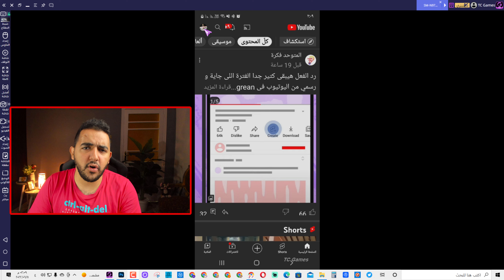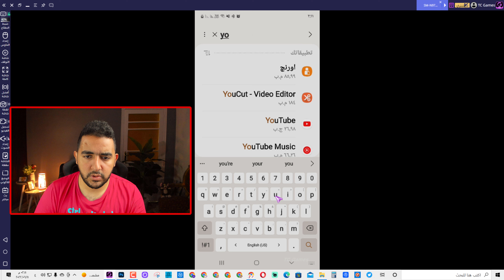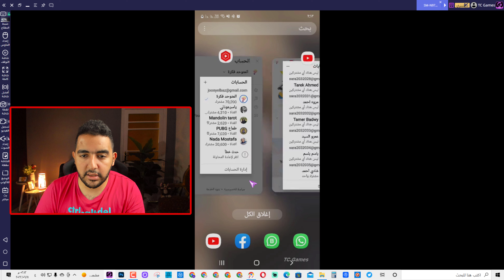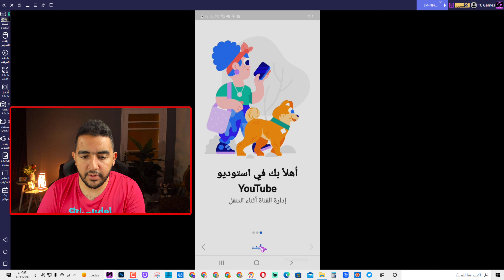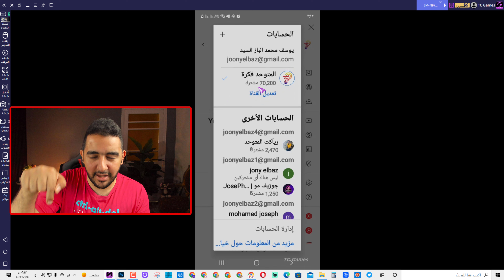مشكلة مفتعله من اليوتيوب لمنشىء المحتوي